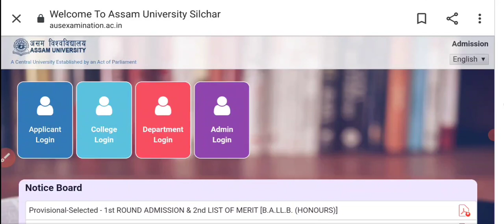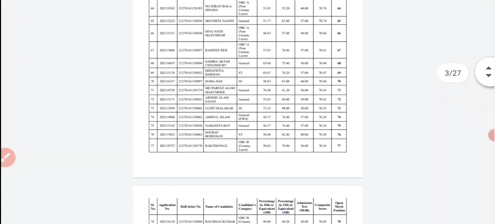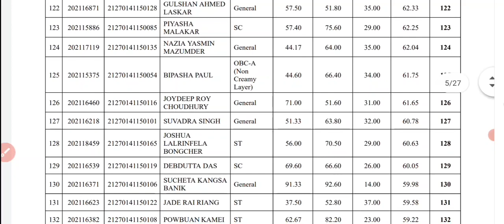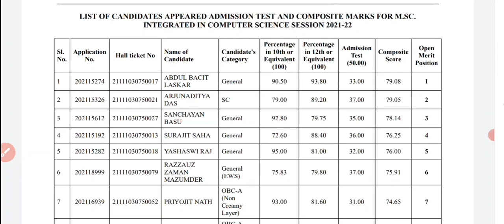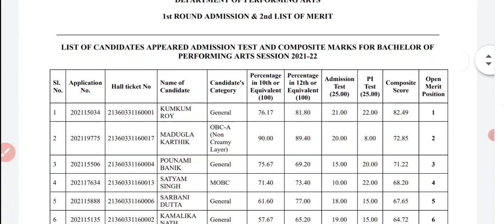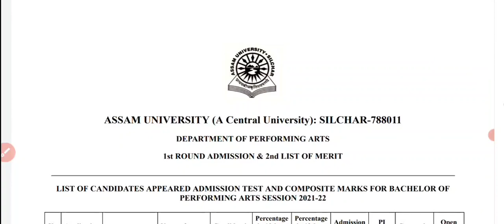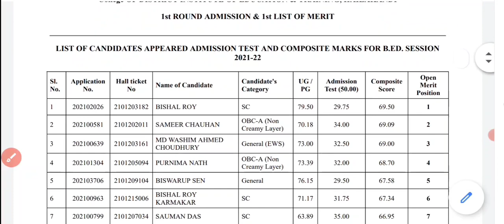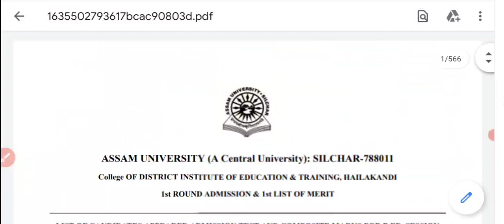Assam University, Silchar | Merit List Of B.Ed, BA LL.B, MSC In Comp Sc, MSW, B. of Performing Arts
Assam university, Silchar has published Merit and Waiting list of B.Ed, B.A LL.B, MSC In Computer Science, MSW Integrated, Batchelor of Performing Arts for the academic year 2021-22.